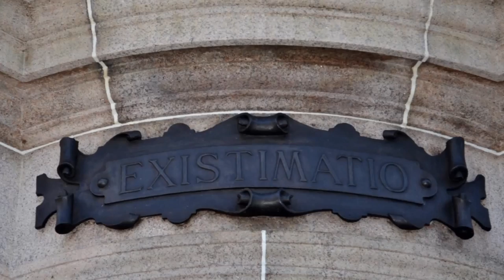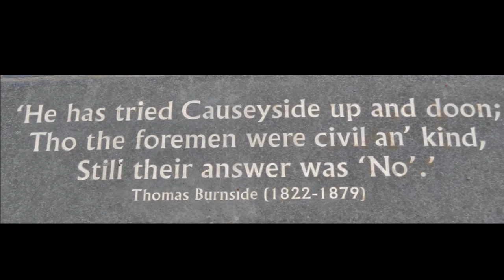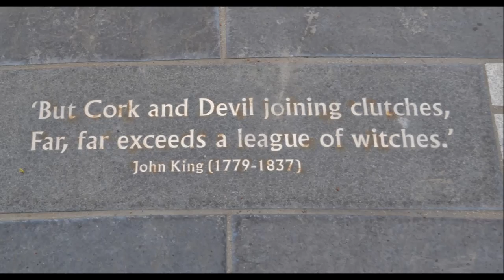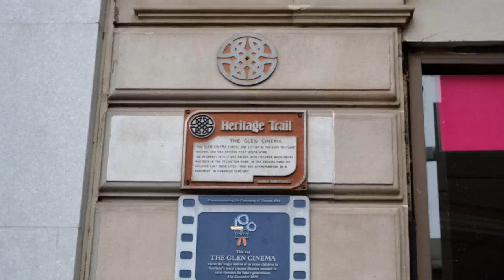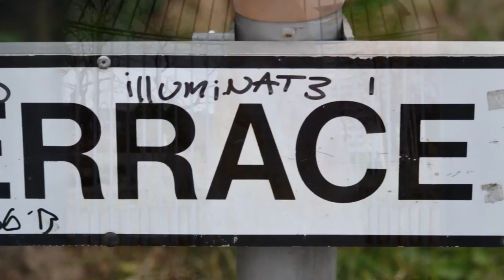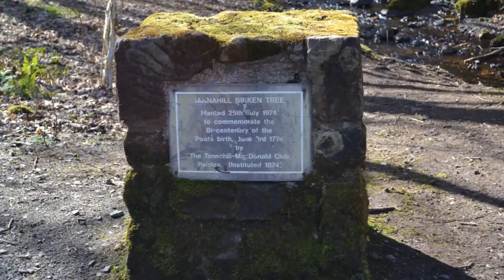Pictures from Paisley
Various pictures from around Paisley including some of the town's most beautiful  buildings like Paisley Abbey and Thomas Coats Memorial Church. Combining some of the town's newest features with  some of it's earliest history paints an enchanting picture hopefully not only of Paisley's past but also of Paisley's promising future.